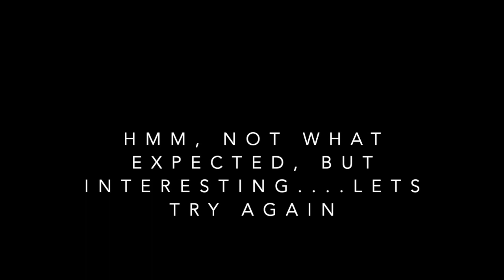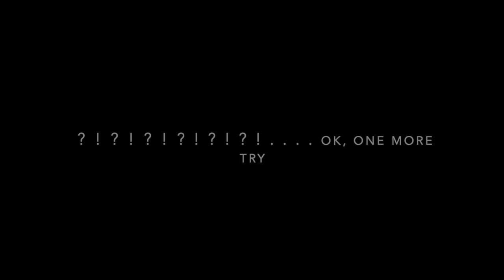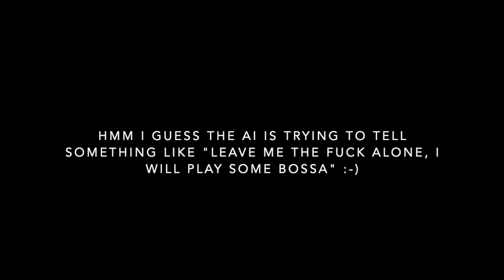47er Regimentsmarsch, but an AI continues